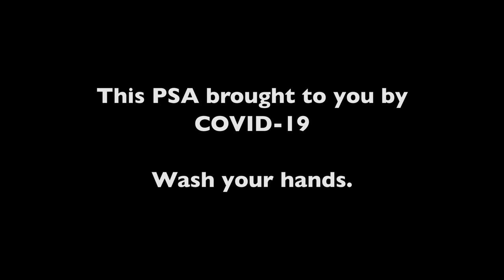Glass Cannon COVID-19 PSA - Wash your hands!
An especially appropriate improv from Episode 209 of The Glass Cannon Podcast - Character Cremation.

Animation by the incomparable Austin Hall.